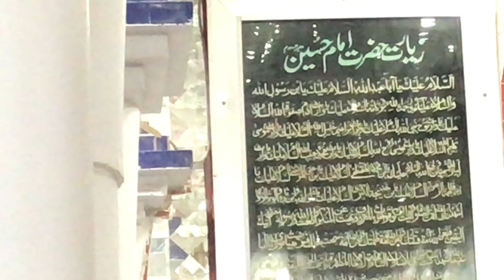28 rajab rawangi | imam hussain |nohay anjuman shabab ul momineen |Imambargha shuhada Karbala